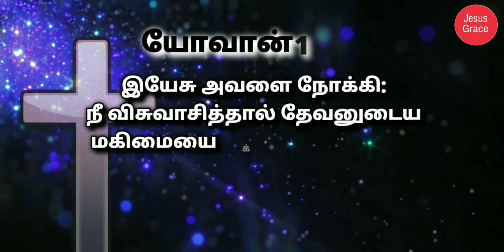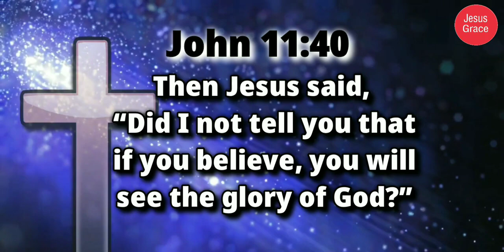இன்றைய வேத வசனம்/ Today's Bible Verse/Bible Verse/ Jesus Grace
Jesus has left the vicinity of Jerusalem to avoid hostile religious leaders. While gone, He receives word that a good friend, Lazarus, is sick. In fact, Lazarus has died by the time this message reaches Jesus. He purposefully waits a few days before returning to Bethany, arriving four days after Lazarus' burial. In front of Lazarus' mourning sisters—who Jesus weeps with—and an assembled crowd, Jesus raises Lazarus from the dead in a stirring and spectacular miracle. This is the seventh of John's seven ''signs'' of Jesus' divine power. In response, religious leaders coordinate in their effort to have Jesus murdered. have a nice day Daily Bible verse Jesus Grace